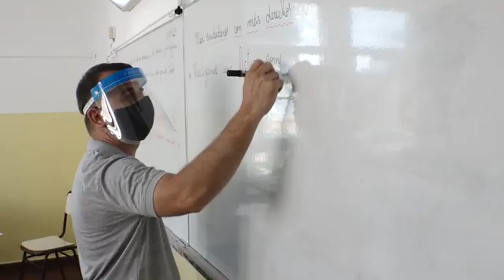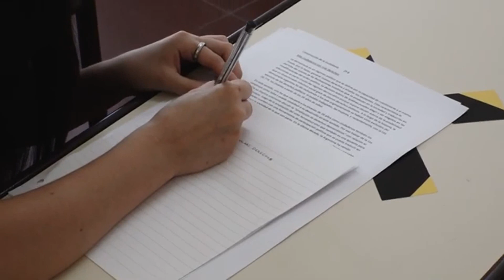Los alumnos de secundaria de San Isidro volvieron a las clases presenciales